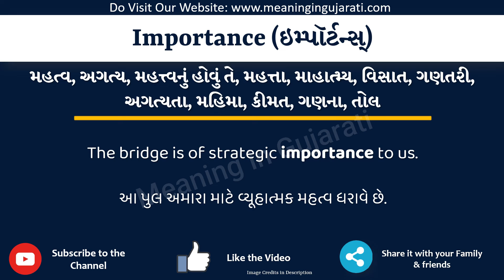Importance Meaning in Gujarati | Importance નો અર્થ શું છે | Importance in Gujarati Dictionary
આ વિડિયો માં તમે Importance નો Gujarati માં અર્થ સમજશો અને એની સાથે Importance નું pronunciation પણ શિખશો. એટ્લે કે તમે Importance ના meaning ની સાથે સાથે એ પણ શિખશો કે Importance ને કેવી રીતે બોલાય, Importance ને બોલવાની સાચી રીત કઈ છે.

તો બસ એક મિનટ માં શીખો Importance શબ્દ ને.

Importance ને examples થી સમજીએ